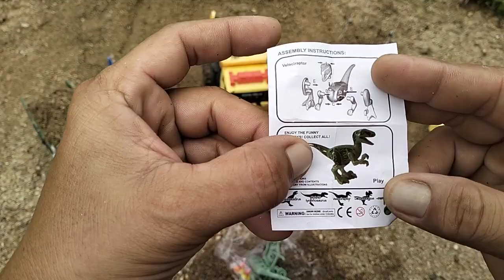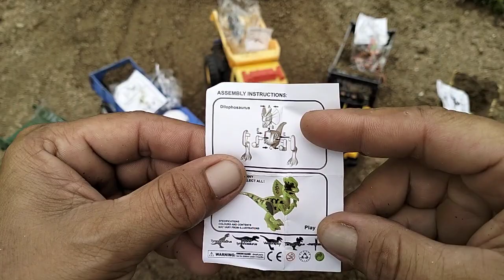Menemukan Mainan Mobil Truk Pasir.Mainan Telur Dinosour Warna Warni